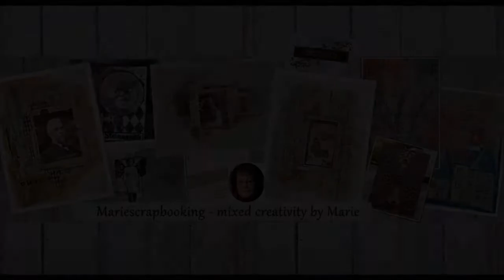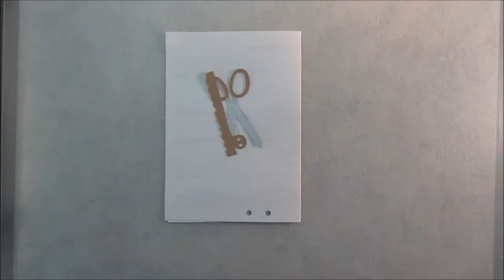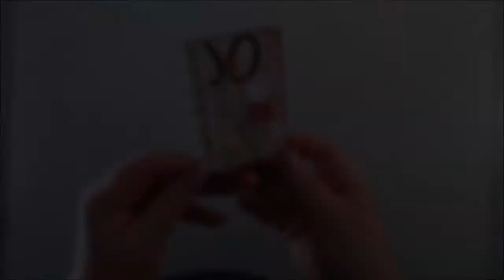ATC - Theme "Lace, ribbon and similar"